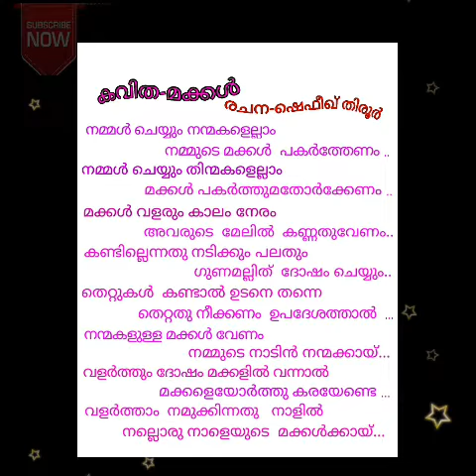malayalam kavitha makkal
Malayalam kavithakal penbooks kavitha kerala kavitha malayalam kavithakal malayala mannin kavitha samskaram kvitha valarthuka kavitha matha pitha kavitha